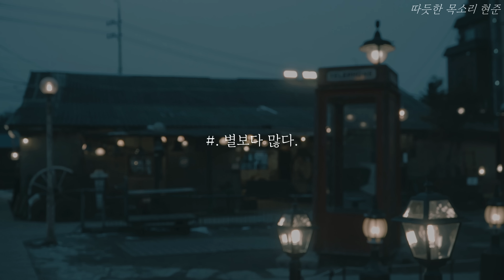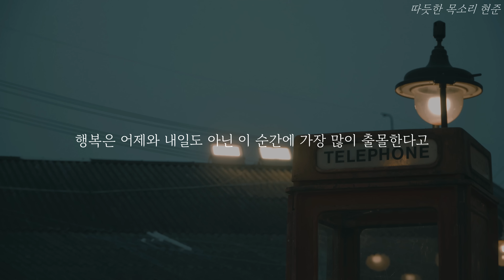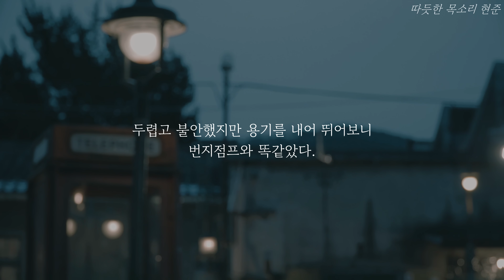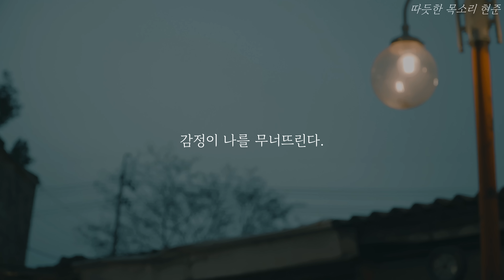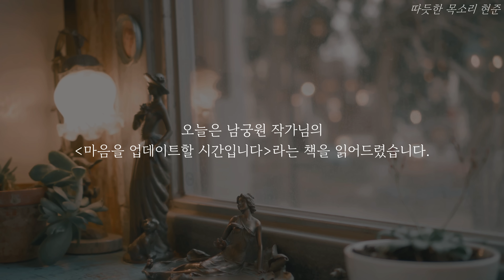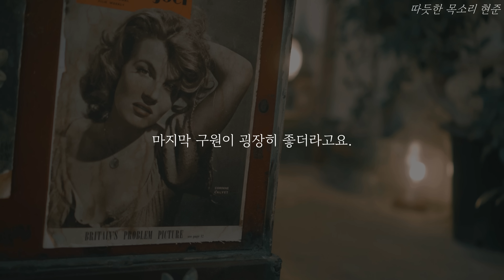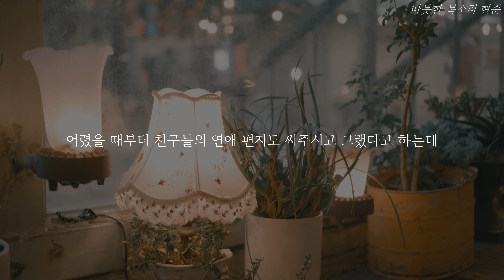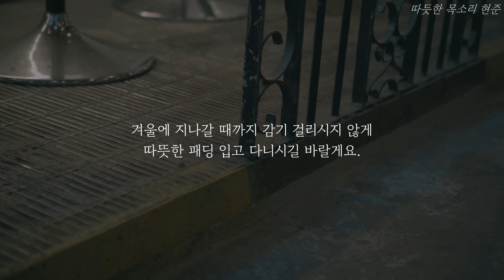마음을 업데이트할 시간입니다ㅣ남궁원ㅣ책 읽어주는 남자ㅣ잠잘 때 듣는ㅣ오디오북 ASMRㅣ흔들리는 마음으로 살아가는 당신에게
강화도에 조양방직이라는 까페 참 예쁘더군요 ^^..

오늘도 잘자요! 안녕!

제목: 마음을 업데이트할 시간입니다
저자: 남궁원
출판사: 모모북스

* 본서적은 출판사의 허락을 구하고 일부 낭독하였음을 알려드립니다.

마음을 업데이트할 시간입니다ㅣ남궁원ㅣ책 읽어주는 남자ㅣ잠잘 때 듣는ㅣ오디오북 ASMR